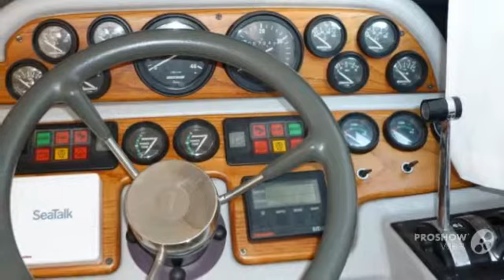Sealine 310 Fly Power boat, Flybridge Yacht Year - 1993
Sealine 310 Fly Power boat, Flybridge Yacht Year - 1993 video. If you do not like the video Sealine 310 Fly Power boat, Flybridge Yacht Year - 1993, write comments what is missing, we are always happy to help you.